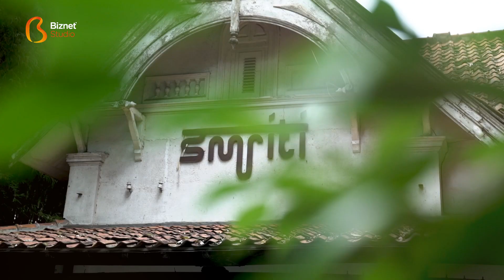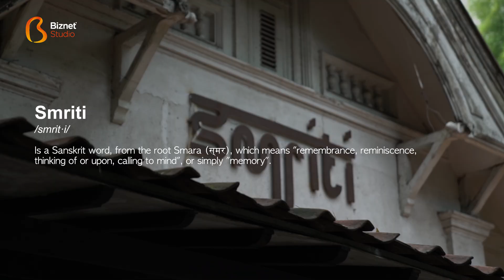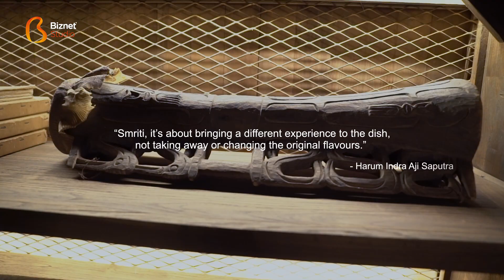Chef’s Kiss: Breaking The Boundaries of Indonesian Cuisine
Introducing Smriti headed by Chef Harum Indra Adi Saputra and feel the experiences of contemporary yet thoughtful Indonesian cuisine.

Only on Biznet Lifestyle Ch. 300

Biznet merupakan perusahaan infrastruktur digital terintegrasi di Indonesia, menyediakan layanan Internet, Data Center, Cloud Computing dan IPTV. Kami memiliki komitmen untuk membangun infrastruktur modern dengan tujuan mengurangi kesenjangan digital Indonesia dengan negara berkembang lainnya. Biznet memiliki dan mengoperasikan jaringan Fiber Optic tercanggih dan data center terbesar di Indonesia. Untuk informasi lebih lanjut mengenai perusahaan silakan kunjungi biznetnetworks.com.

Biznet is an integrated digital infrastructure company in Indonesia, provides Internet, Data Center, Cloud Computing and IPTV services. We have a strong commitment to build modern infrastructure to reduce the digital gap between Indonesia and other developing countries. Biznet owns and operates the most advance fiber optic network and data center in Indonesia. For more information please visit biznetnetworks.com.